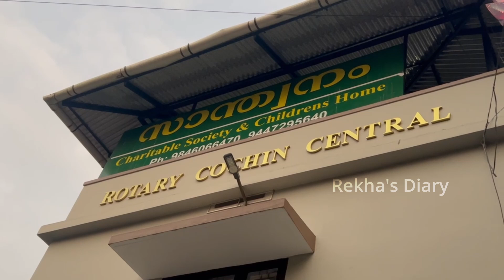என்னோட Christmas Super-ஆ Celebrate பண்ணிட்டேன்🎄🎁மன நிறைவான celebration 😇🎅| 2023 | Rekha's Diary